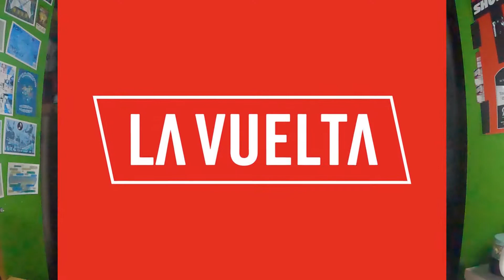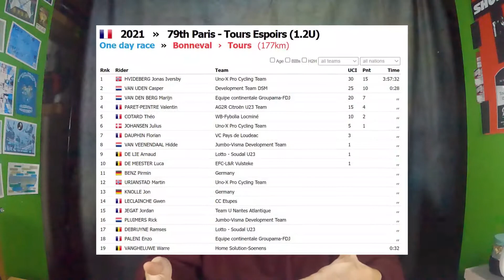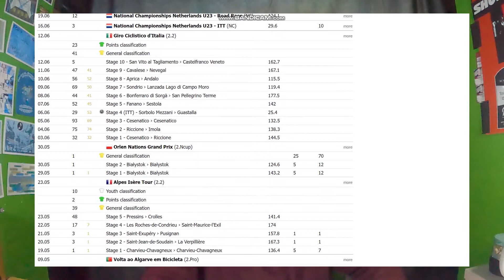Marijn van den Berg: THE NEW PETER SAGAN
He is going to be one of the best puncheurs in the world. Marijn van den Berg  is very similar to his new teammate Magnus Cort Nielson in that he is an all rounder but he can sprint fast too.

He won 2 stages at Le tour de l'Avenir and he could win races like Flanders in the coming years.
Marijn is a rider I'm very, VERY excited about